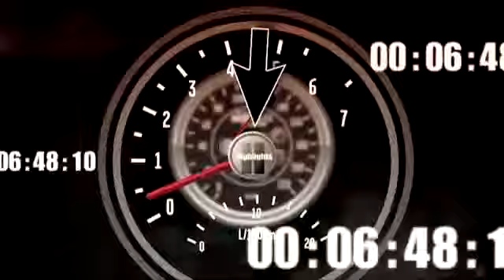2011Budwiser Shootout -The big one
The first massive wreck of 2011 involves:88,78,97,42,1,20 and 99